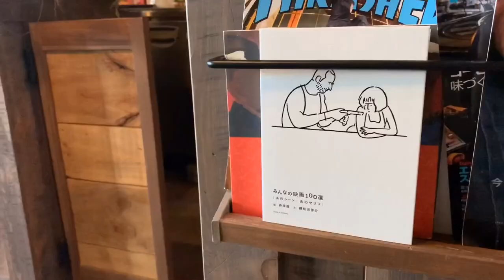仙台カフェTube ▶︎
北仙台にある　meeting house へ ☺︎